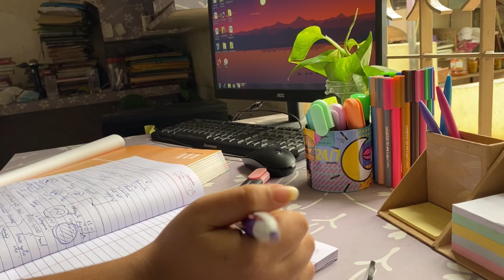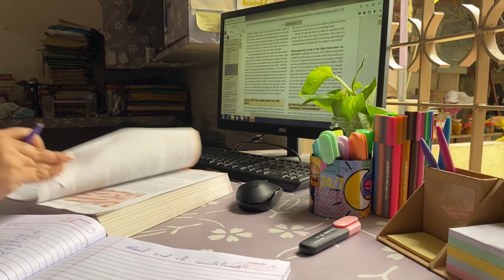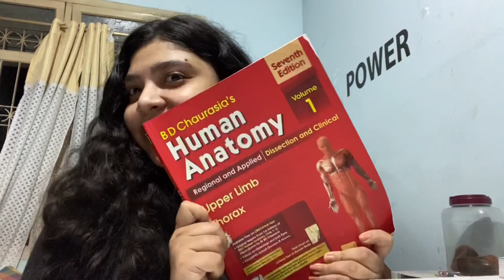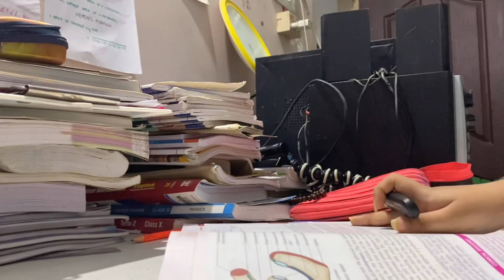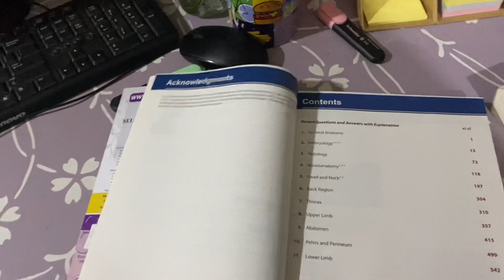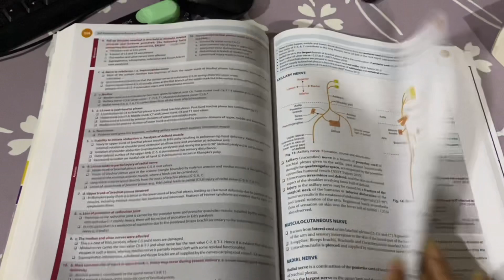Study Vlog 📚|| 1st year Mbbs || Nafisa Hussain💕